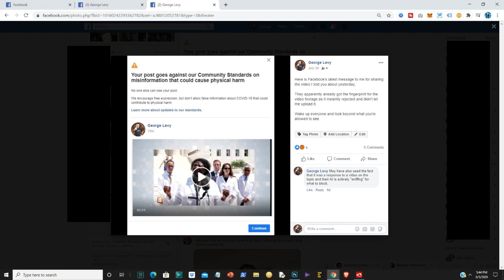Censorship, Decentralization and the Pursuit of Truth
In this video, I discuss the topics of censorship, decentralization and getting to the truth.

In the process, I go over several examples and how blockchain can deliver a "single source of truth" that can be verified by all. Additionally, I explain decentralization and how it can be a strong force against the threat of censorship.